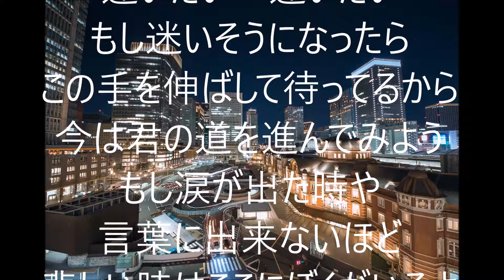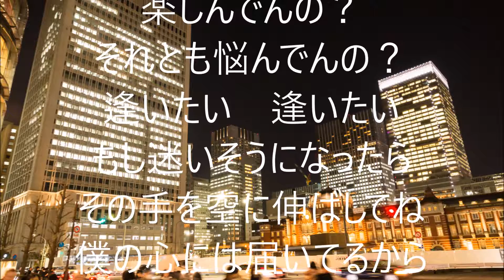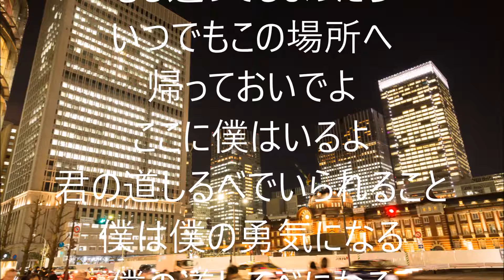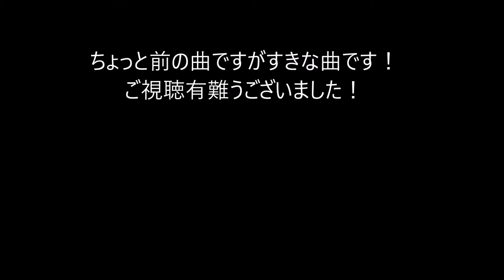道しるべ!MACKSTYLE!♪cover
ちょっと前の曲ですが、詞が良い、曲が良いのでアップしました！
カラオケボックスで歌ってみました！